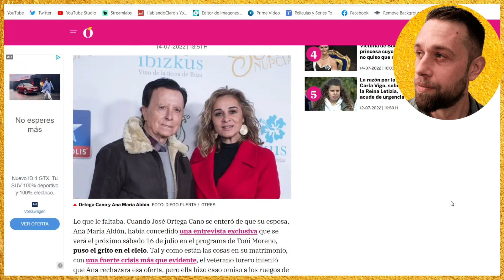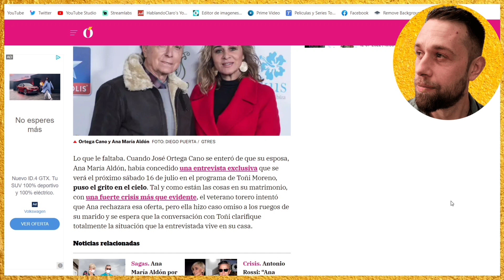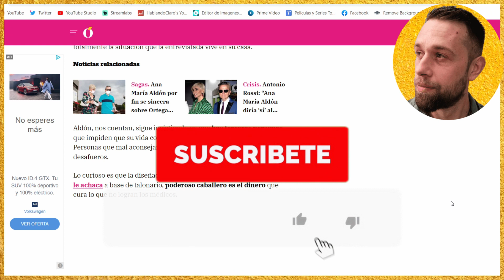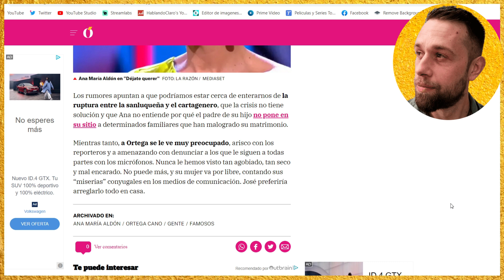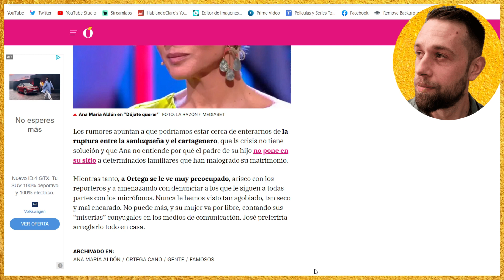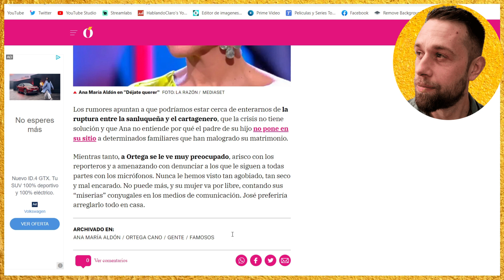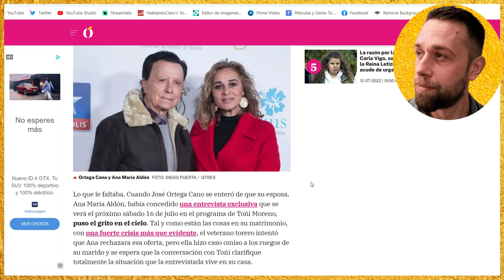TREMENDO MAZAZO de Ana María Aldón a Ortega Cano por la EXLUSIVA en Déjate Querer de Toñi Moreno